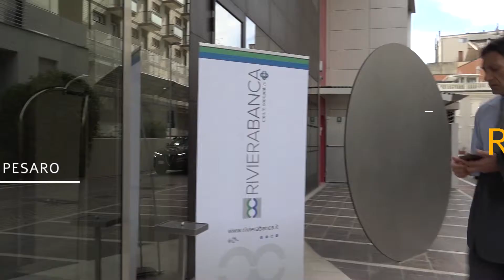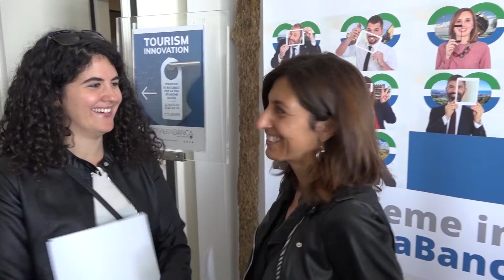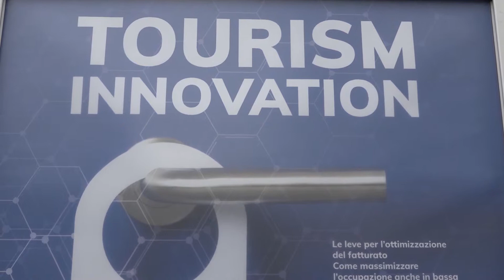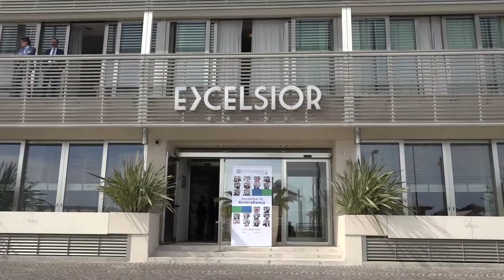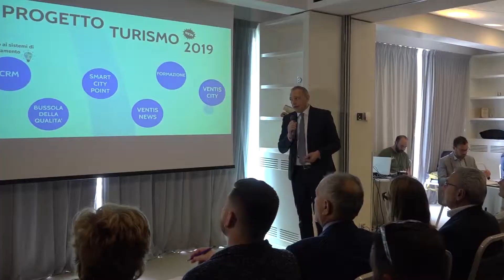Riviera Banca si presenta alla città di Pesaro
Riviera Banca si presenta alla città di Pesaro. L'istituto di credito intende sempre più rafforzare il proprio ruolo di banca di riferimento del territorio, tra la provincia di Pesaro Urbino e quella di Rimini, a sostegno di famiglie ed imprese.
Proprio per lanciare spunti e mostrare opportunità di sviluppo di un settore fondamentale dell'economia locale, quale il Turismo, Riviera Banca ha organizzato per Sabato 11 Maggio alle ore 10 un convegno all'hotel Excelsior: “Tourism Innovation-Strategie di successo per la tua stagione estiva”
Desideri promuovere un evento? Contataci